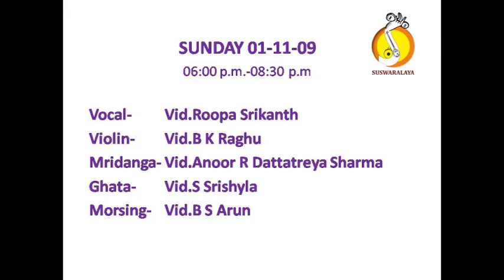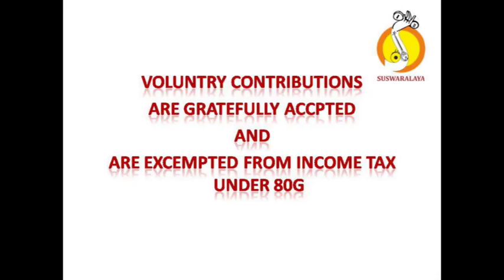2 SHRI GANAPATHI SOURASHTRA ADI THYAGARAJA